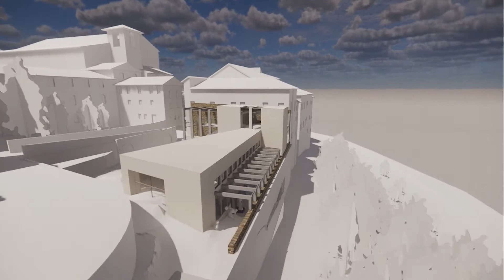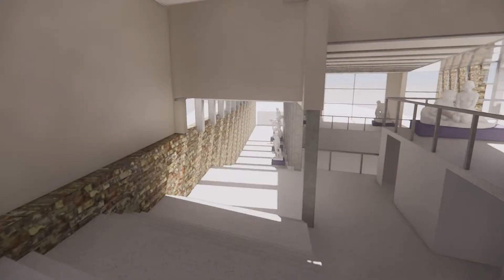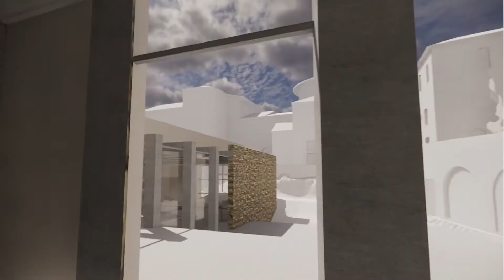Josiah Dominguez - ARC 4156 SPRING 2021 - Model Walk Thru